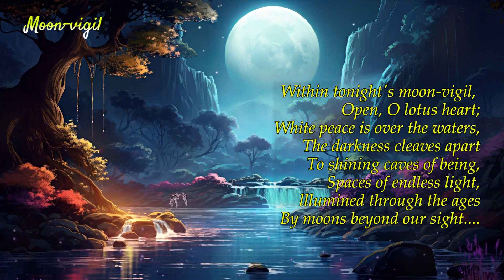Poems of Tehmi - Moon-vigil (read by Narad)